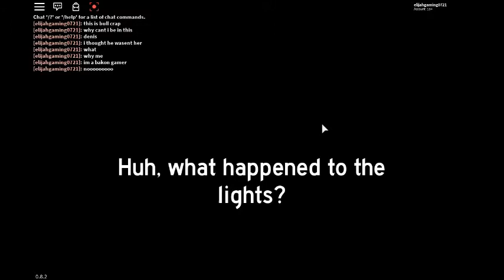I played as bakonette